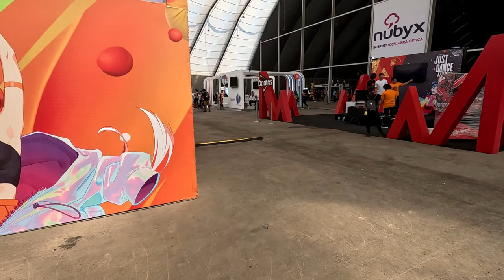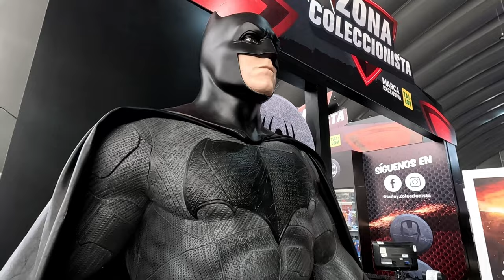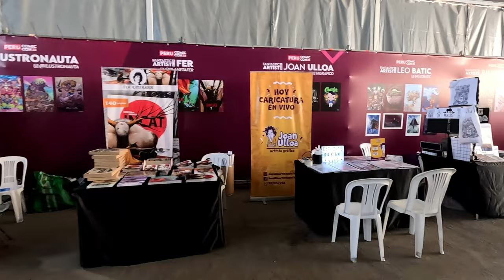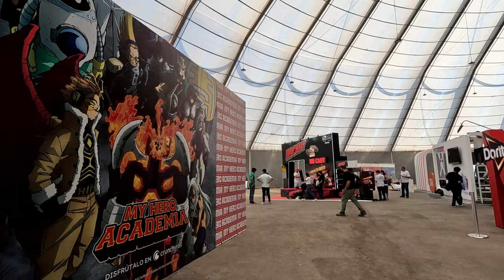VLOG #5 | PERU COMIC CON 2023